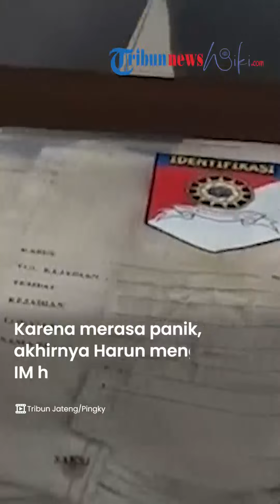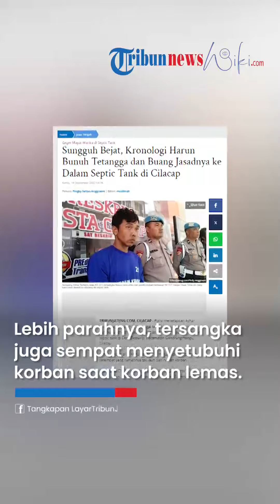Pengakuan Harun, Rudapaksa Korban hingga Lemas & Masukkan Jasadnya ke Septic Tank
TRIBUN-VIDEO.COM - Polisi menetapkan Ashar Suhada alias Harun (31) sebagai tersangka dalam kasus pembunuhan terhadap IM yang jasadnya dimasukkan kedalam septic tank di Desa Sidaurip, Kecamatan Gandrungmangu, Cilacap.

Ashar Suhada alias Harun diketahui merupakan warga desa setempat yang rumahnya tak jauh dari rumah korban.

Kapolresta Cilacap Kombes Pol Fannky Ani Sugiharto menuturkan, tersangka AS berhasil ditangkap Satreskrim Polresta Cilacap pada Kamis (14/9) dini hari sekira pukul 02.00 WIB.

Tersangka ditangkap polisi di Alun-Alun Banyumas pada saat melarikan diri.

Bahkan saat ditangkap kondisi tersangka dalam keadaan mabuk obat-obatan.

"Beberapa saksi kita periksa dan kita mendapat data, kemudian pada Kamis dini hari tersangka bisa kami amankan di Alun-Alun Banyumas.

Jadi tersangka itu sempat kabur," katanya kepada Tribunbanyumas.com

Setelah dilakukan penangkapan, tersangka kemudian dimintai keterangan terkait kasus penemuan mayat didalam septic tank.

Tersangka AS mengakui bahwa dirinya telah melakukan aksi pembunuhan itu pada Minggu (10/9) lalu.

Adapun niat awalnya adalah melakukan pencurian.

Namun saat mencuri ia tertangkap basah oleh korban.

Karena merasa panik, akhirnya tersangka menganiaya korban hingga korban lemas dan tak sadarkan diri.

Lebih parahnya, tersangka juga sempat menyetubuhi korban saat kondisi korban lemas.

Hingga akhirnya pada keesokan harinya diketahui bahwa korban sudah tak bernyawa yang kemudian oleh tersangka dimasukkan ke dalam septic tank.

Atas perbuatannya itu, tersangka AS dijerat pasal 365 ayat 3 KUHP tentang tindak pidana pencurian dengan kekerasan yang menyebabkan matinya orang dengan ancaman pidana penjara maksimal 15 tahun.

Seperti yang diberitakan sebelumnya, warga Desa Sidaurip, Kecamatan Gandrungmangu Cilacap menemukan jasad perempuan tanpa busana di sebuah septic tank pada Rabu (13/9) dini hari sekira pukul 01.30 WIB.

Jasad tersebut diketahui merupakan IM (33) warga sekitar yang sempat menghilang dalam beberapa hari yang lalu.

Jasad korban sempat dibawa ke rumah sakit oleh pihak kepolisian untuk dilakukan autopsi. (pnk)

Artikel ini telah tayang di TribunJateng.com dengan judul Sungguh Bejat, Kronologi Harun Bunuh Tetangga dan Buang Jasadnya ke Dalam Septic Tank di Cilacap,
Penulis: Pingky Setiyo Anggraeni | Editor: muslimah